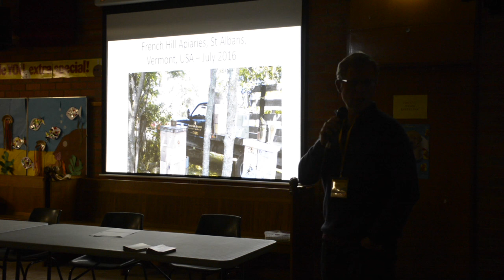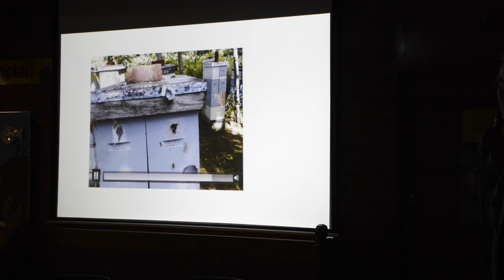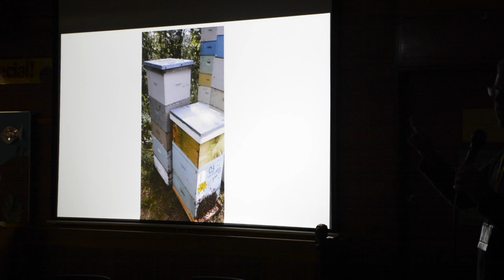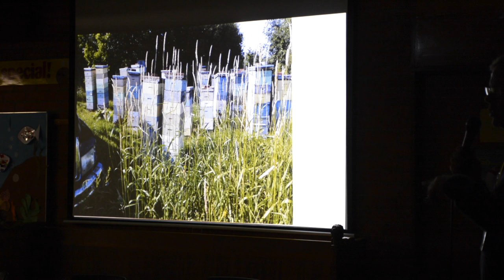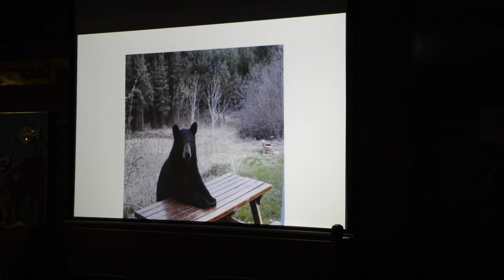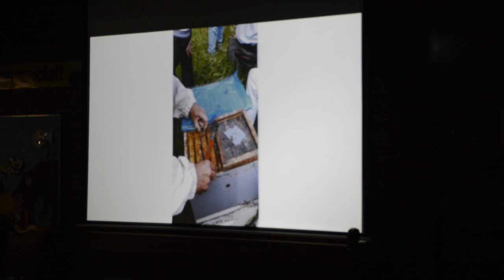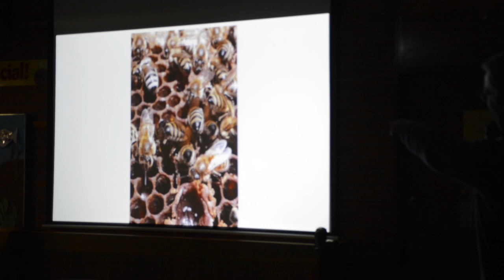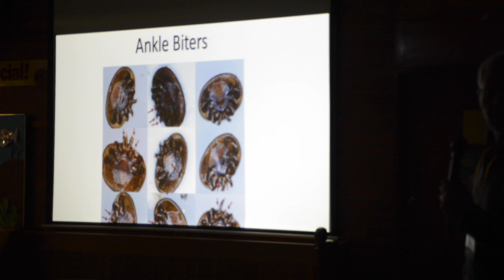French Hill Apiaries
This video is a visit to French Hill Apiaries in the USA